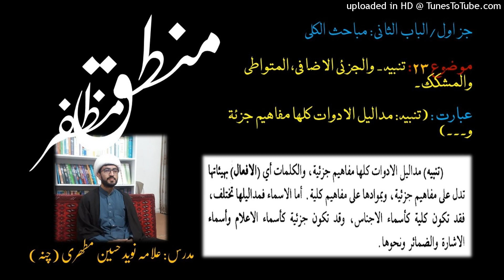Mantiq Muzaffar 23 Naveed Hussain تنبیہ- والجزئی الاضافی، المتواطی وا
عبارت : (تنبیہ: مدالیل الادوات کلھا مفاھیم جزئۃ و۔۔۔)